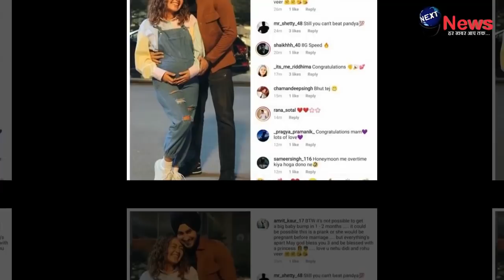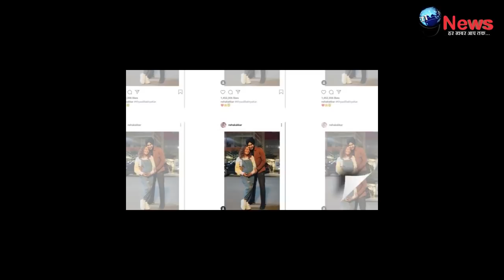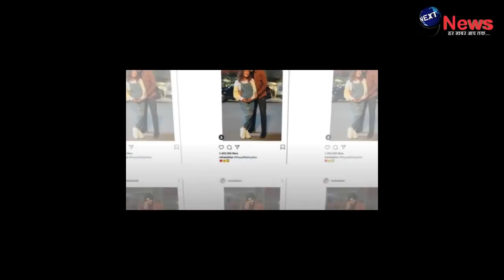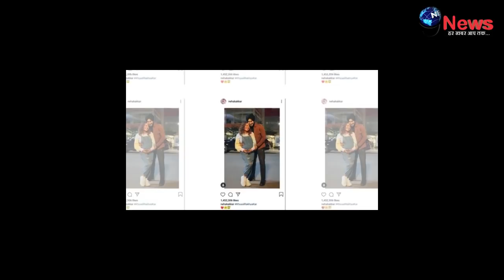शादी के 1 महीने बाद प्रेग्नेंट हुईं नेहा कक्कड़ को लेकर हुआ भयानक खुलासा, शादी से पहले ही...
1. weather forecast 2. weather today 3. weather forecast india 4. weather report 5. rain weather 6. आज का मौसम कैसा रहेगा 2020 7. आज के मौसम का हाल 8. मौसम समाचार 9. मौसम विभाग 10. कल का मौसम कैसा रहेगा 11. आज के मौसम की जानकारी 12. आज रात का मौसम कैसा रहेगा 13. कल का मौसम कैसा रहेगा 14. आज का मौसम दिल्ली 15. आज का मौसम पंजाब 16. आज का मौसम उत्तर प्रदेश 17. आज का मौसम कैसा रहेगा 2020 . आज रात का मौसम कैसा रहेगा 19. आज का मौसम दिल्ली 20. कल का मौसम कैसा होगा 21. आज का मौसम का हाल वीडियो 22. मौसम समाचार 23. कल का मौसम कैसा रहेगा….